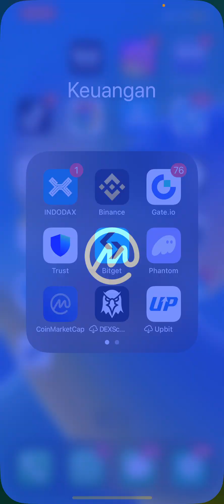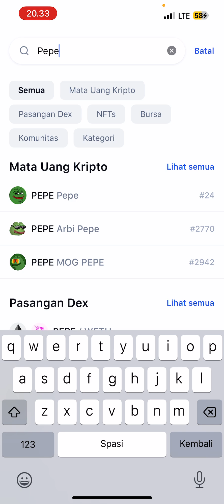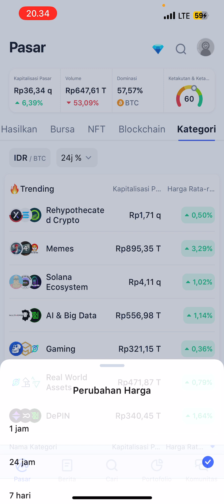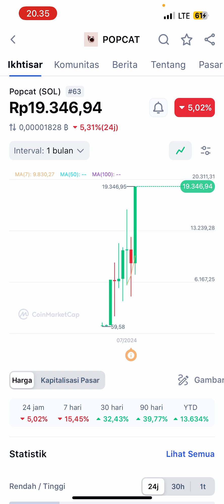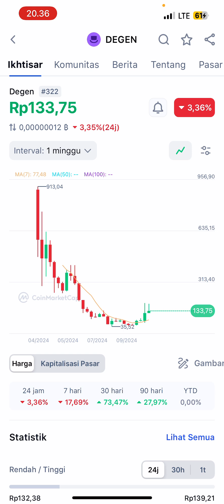Mencari coin micin terbaik 2024, lewat iphone